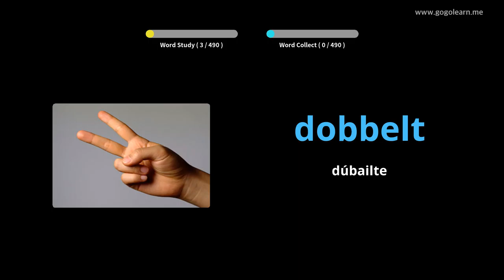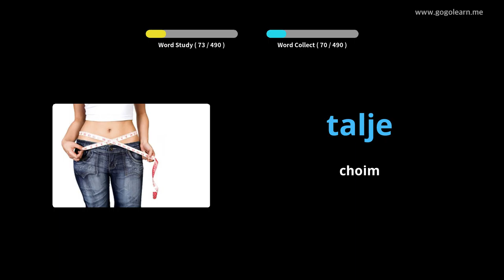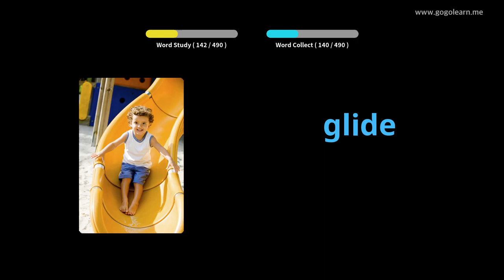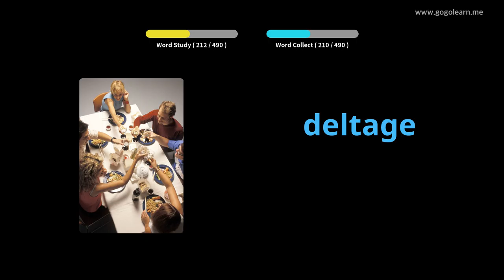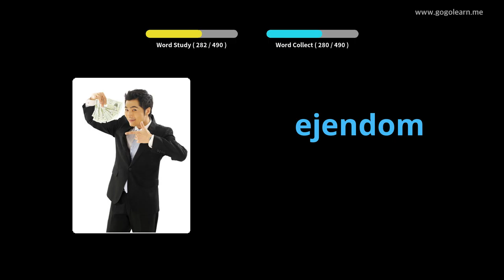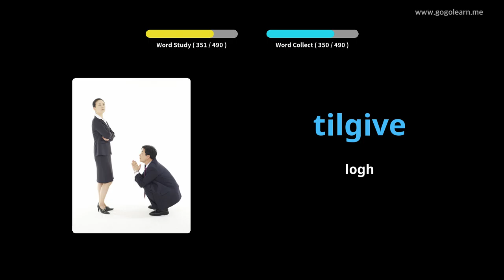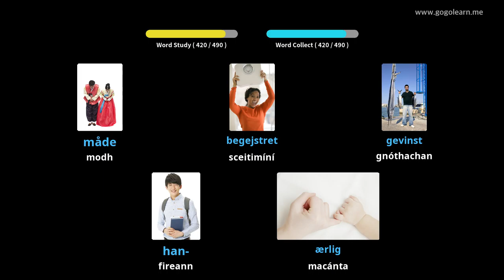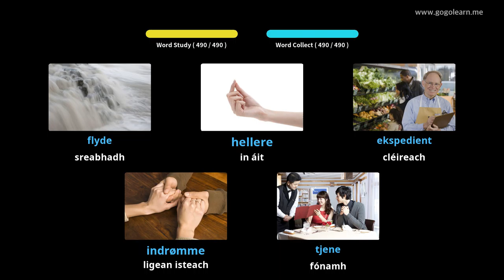Meánscoil Stór Focal na Danmhairge |Golearn